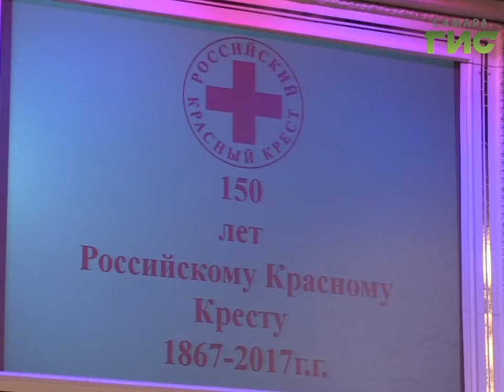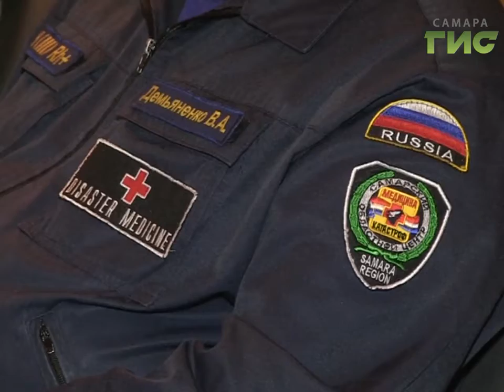Добровольно, по велению души. Российский красный крест отметил 150 лет со дня основания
Добровольно, по велению души. Российский красный крест отмечает 150 лет со дня основания. Общественная организация появилась в позапрошлом веке и стала продолжением  благотворительного общества попечения о больных и раненых воинах. Сейчас Российский Красный крест помогает не только военным, десятки тысяч добровольцев работают с детьми, пожилыми и беженцами.